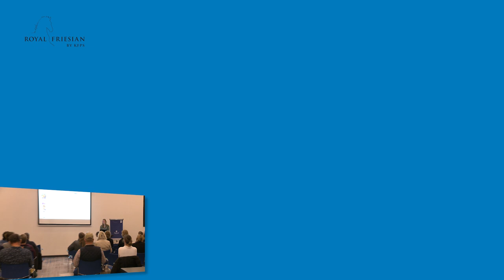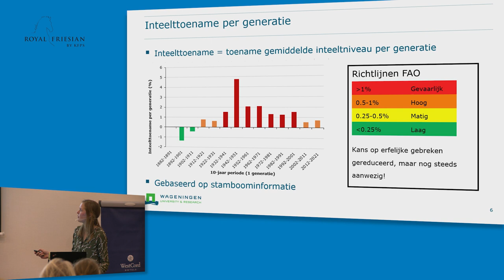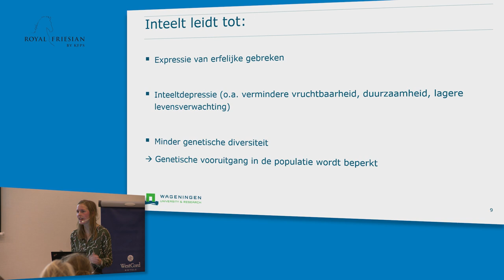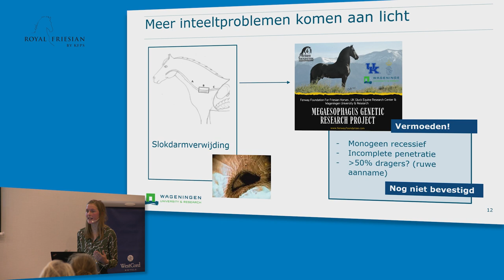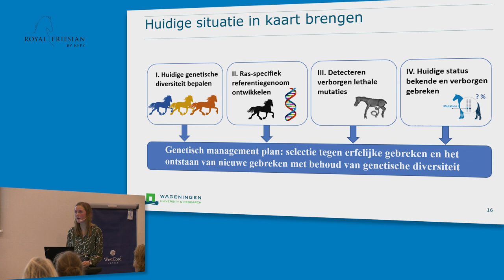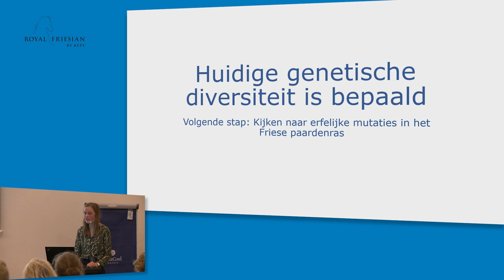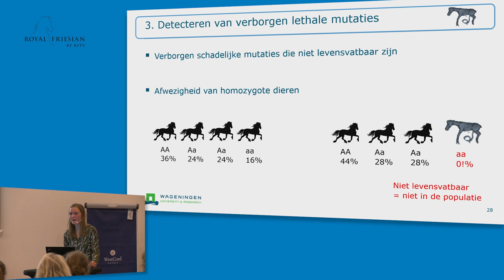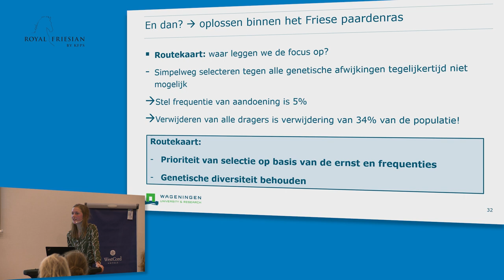Onderzoek bloedspreiding door KFPS en Wageningen UR | Bart Ducro en Marije Steensma